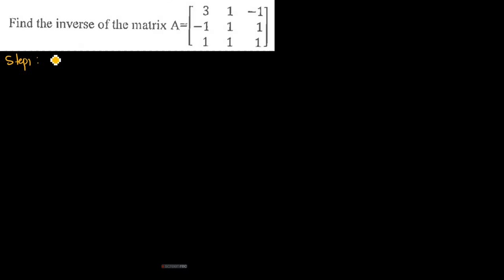INVERSE OF A MATRIX